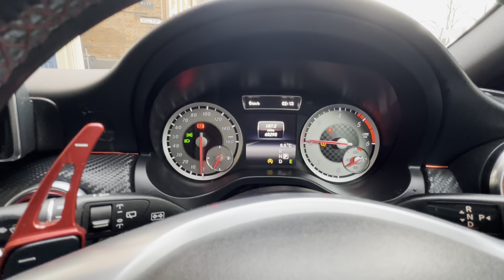Mercedes A Class for sale 2015 Night Edition